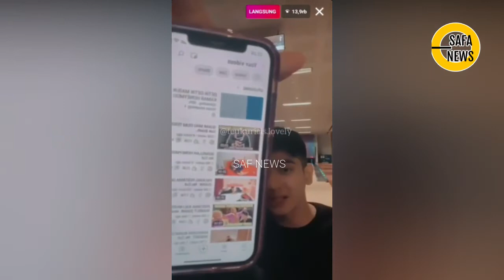RICIS DAN BANG TR LIVE DI IG BANG DIKI, HONEYMMON DI EDGE BALI